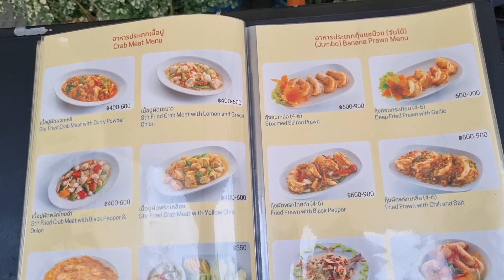ร้านระย้า ภูเก็ต Raya Restaurant Phuket Thailand